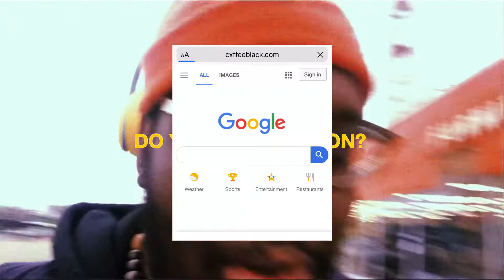How To Start A Black Coffee Business Without A Loan?